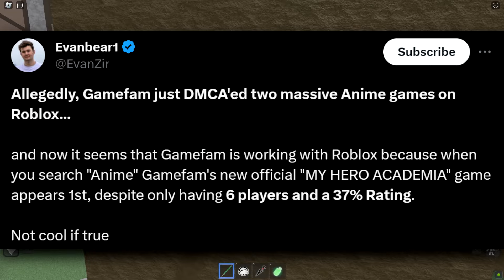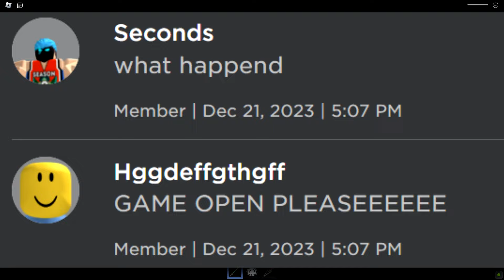Gamefam is DELETING Roblox Games...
Roblox Gamefam is taking down anime games because they made one...
OPEN! IMPORTANT!